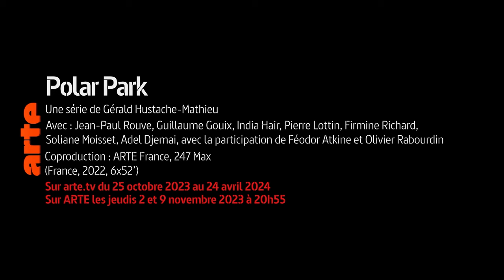POLAR PARK Bande Annonce (2023) Jean-Paul Rouve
POLAR PARK Bande Annonce (2023) Jean-Paul Rouve, Série